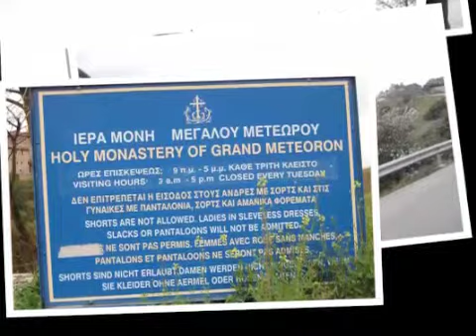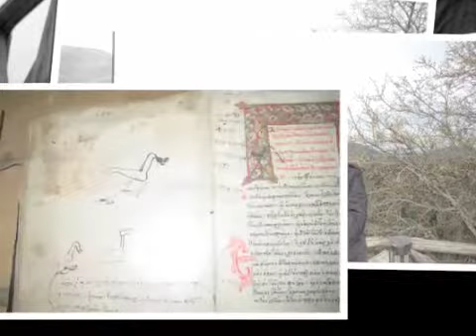Istituto Staffa Trinitapoli Grecia 2011 1^ parte.m4v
Viaggio dell'Istituto Staffa di Trinitapoli in Grecia nell'aprile 2011.
Lo pubblichiamo per augurare a questa bellissima nazione di uscire presto dalla crisi economica.
I luoghi visitati: METEORE, TERMOPILI, DELPHI, ATENE, CORINTO, MICENE